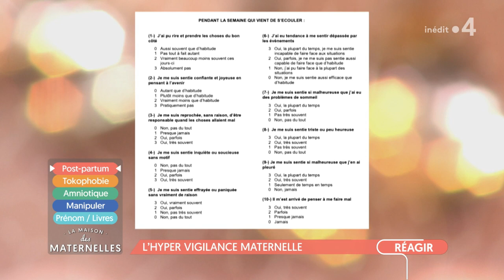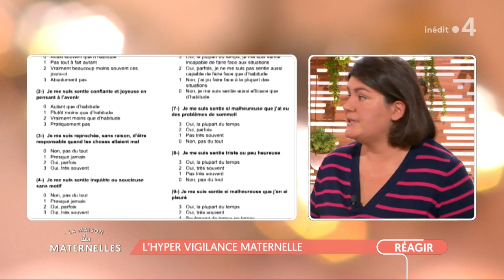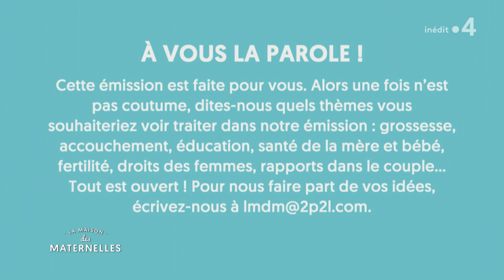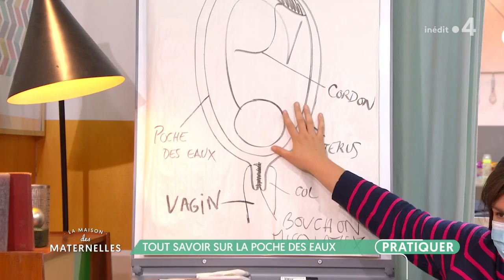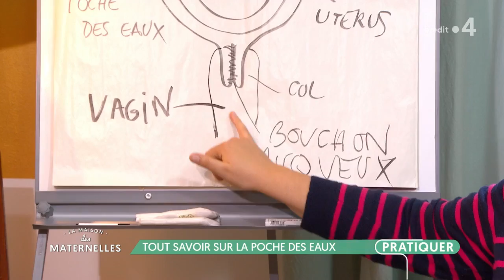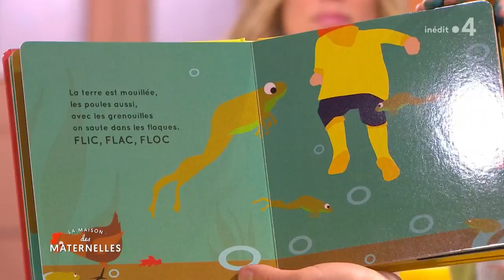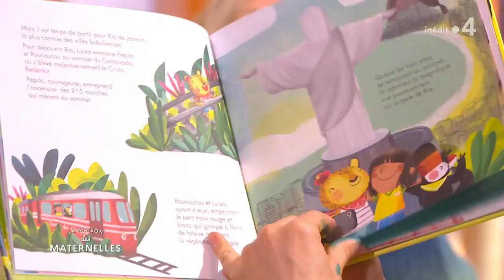REPLAY La Maison des maternelles - 11 janvier 2021